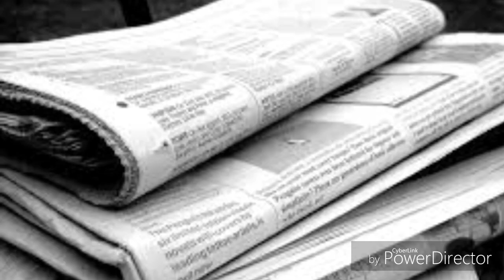How To Plan Monthly Budget For A Middle Class Family/In Malayalam#Money Saving Tips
In this video I have shown how you can create a budget for a middle class family and take care of your finance.

feel good mom
malayali youtuber